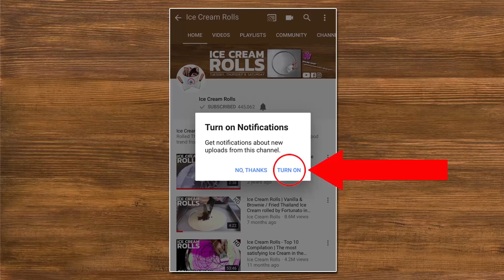Oreo Strawberry Cheesecake - Ice Cream Rolls | Fried Thai rolled ice cream roll with Oreo Cookies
Fried Thailand rolled ice cream roll
CHANNEL MEMBERSHIP:
- Early Access:
See our Videos first and get early Access to some of our Videos.